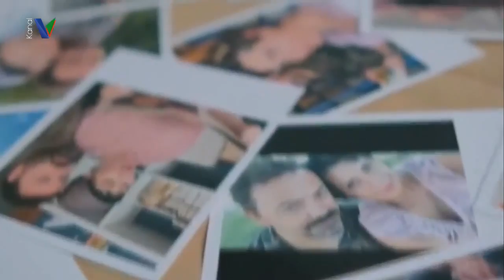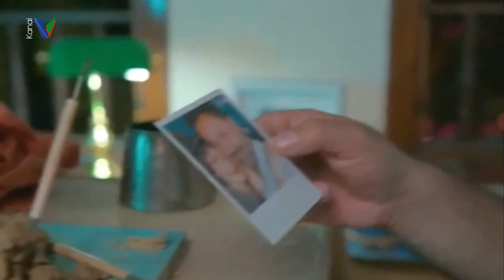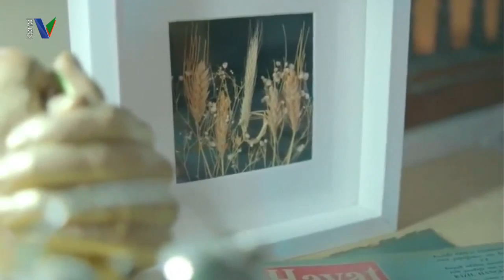İLKE TÜRKDOĞAN İLE BU TOPRAĞIN SESLERİ 28 ARALIK 2022